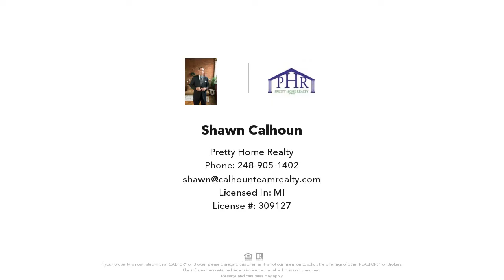22147 Poinciana St, Southfield, MI Presented by Shawn Calhoun.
Contact Shawn Calhoun for more information.

Your search is over! This charming bungalow sits on 1 quarter of an acre. Enjoy the country like setting here in the city. Featuring 3 bedrooms, updated bathroom with an amazing showerhead & wand, living room with modern, custom paint, recessed lighting, newer flooring & large picture window that makes everything light and bright while bringing the outdoors in. Good sized, beautifully updated dine in kitchen with built-in shelving, and lots of cabinets for storage plus granite look countertops. 2 bedrooms on the entry level, currently used as a workout space & home office. Large separate primary loft/bedroom with walk in closet. Hardwood floors under cozy carpet in the bedrooms. Enjoy the views of the back yard from the kitchen & 2nd bedroom. The back yard is fully fenced in with a shed, fire pit area , large arborvitaes, patio & gazebo that stays, making your private backyard oasis, just right for entertaining & lots of room for family fun. Quiet neighborhood. Close to freeways, shops and more. Carpenter Lake Nature Preserve nearby. Two car attached garage. Don’t miss this one! It comes with central air, appliances included, and is immediately available. Hurry this one is a keeper